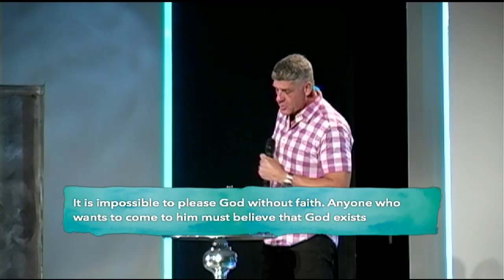Labor Day Weekend